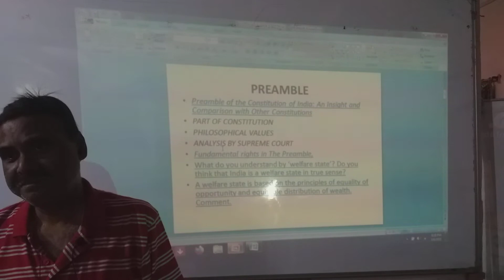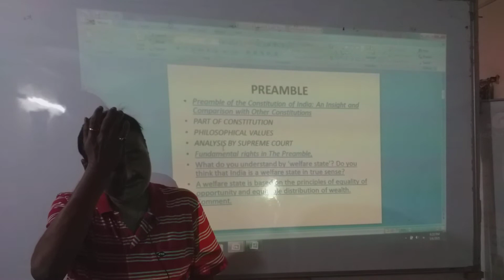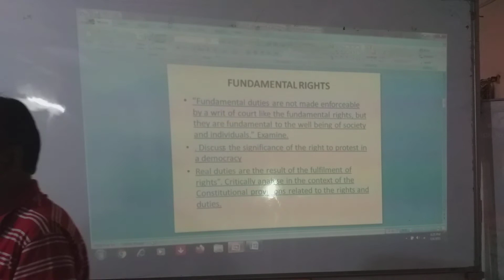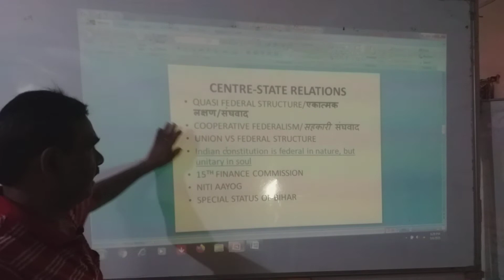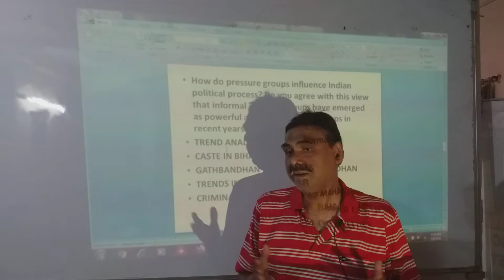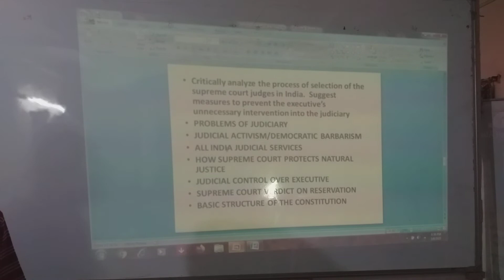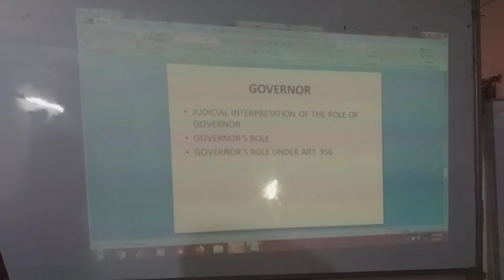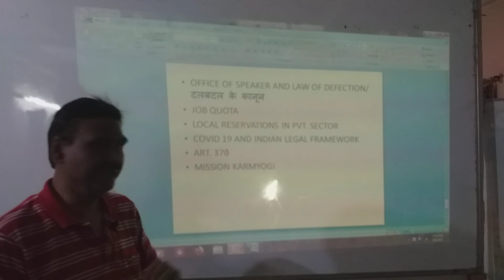K.S.IAS ACADEMY -66TH BPSC MAINS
66TH BPSC MAINS -GENERAL STUDIES - MAINS CLASS AND TEST SERIES
TARGET SCORE OF 400+
FOR ADMISSIONS CONTACT
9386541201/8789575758